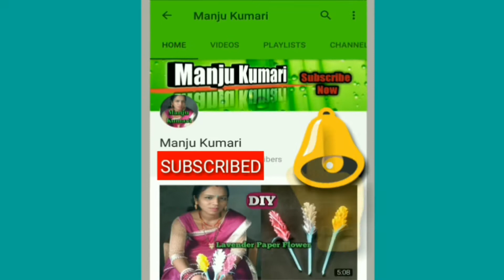Indian Paper Art Rose || Origami Rose Flower Making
Hello friends, today we will learn in this video how the flowers of paper are made.
By watching this video you can easily create a beautiful flower.
You can use this flower in the decoration of the house shop etc.
We hope you guys like this video.

*Intro mobile farme image used pixabay.com -

*Working It by Jingle Punks
*Daisy Dukes by Silent Partner